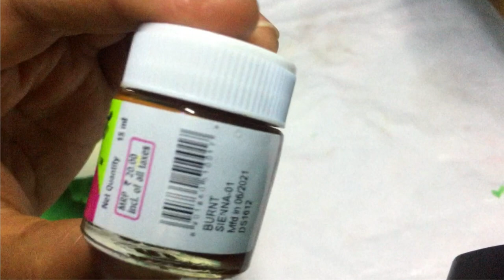Burger Candle, Food Replica, Food Candle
If you want me to make some other Candle let me know.
Thankyou for watching and Thankyou for your support.
keep Supporting !!!